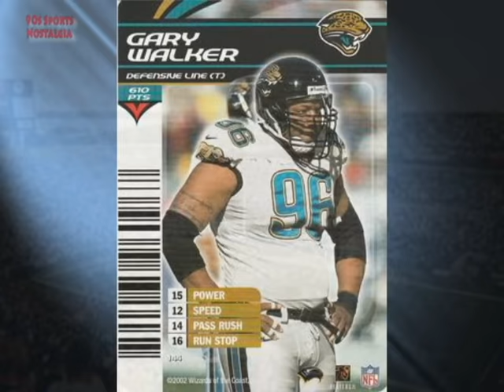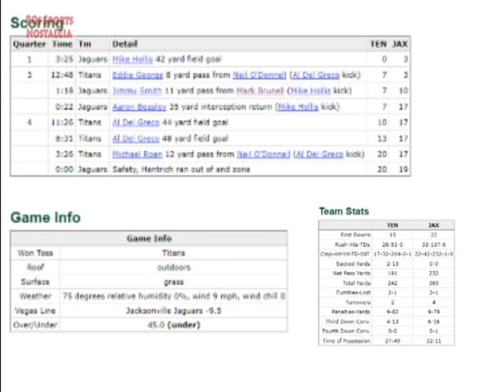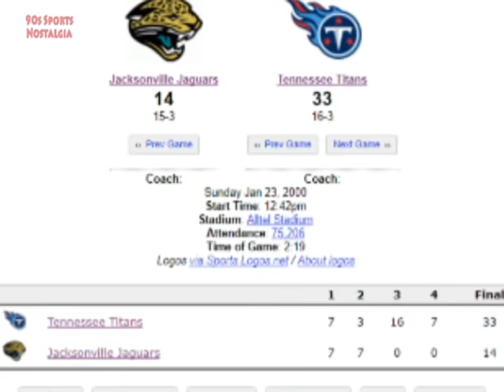Strangest NFL Moments: The 1999 Jacksonville Jaguars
The Strangest NFL moments can happen to any NFL team.  The 1999 Jacksonville Jaguars were a tremendous team but why were they involved in a fascinating NFL oddity?   This 90s NFL Football video explains this odd instance.

90s Sports Nostalgia is a YouTube Channel that makes historical sports content. The videos on this channel mostly documents 90s NFL football, 90s NBA Basketball, 90s Major League Baseball and some college sports.

The music is part of the creative commons and the attribution is as followed:

Many of the photos are either public domain or part of the creative commons.  The photos that do not belong to any of these categories are from these sources:

Titansonline.com
Fansided.com
Michael S. Green/Associated Press
Getty Images

The Strangest NFL moments can happen to any team even great teams.  The 1999 Jacksonville Jaguars was not just a good team, they were a great team.  Maybe they would have been the greatest team ever if it wasn't for another franchise.

90s Sports Nostalgia presents, the strangest NFL moments - the 1999 Jacksonville Jaguars.

The Jacksonville Jaguars inaugural season was in 1995 and it was head coach Tom Coughlin who guided the sunshine state's youngest team to heights few could have ever imagined.   After a 4 and 12 campaign in 1995, the Jaguars gradually improved each season from 1996 to 1998.  This 3-year period consisted of 3 playoff births including an AFC championship game appearance.

Enter the 1999 season, with John Elway retiring from the Denver Broncos, the New England Patriots under Pete Carroll slowly declining, The New York Jets under Bill Parcells getting older and the Pittsburgh Steelers having issues on offense and not quite living up to their physical identity, Jacksonville seemed like a popular choice to win the AFC Super Bowl.

But what made the 1999 Jaguars special was that the majority of their players were in their prime and they had talent at every level on offense and defense.  Quarterback Mark Brunell was one of the best quarterbacks in the game although his 1999 season was not one of his best seasons Fred Taylor was a young running back destined for greatness with a rare combination of speed, lateral mobility and power.   The wide receiver duo of Jimmy Smith and Keenan McCardell was arguably the best wide receiver duo in the NFL at the time.  And the Offensive Line was anchored by  All-Pro Left Tackle in Tony Boselli.

Then on the defensive side of the ball , Tony Brackens was one of the most explosive pass rushers in the game and Gary Walker was a highly valuable Defensive Tackle.  Kevin Hardy was an extremely talented All-Pro Linebacker,  And Jacksonville's secondary was arguably the best secondary in the NFL at the time which was led by pro bowl safety, Carnell Lake.

The 1999 season began with dominance for the Jaguars with a 41 to 3 victory over the San Francisco 49ers followed by a win at Carolina.  Unfortunately a loss ensued the following week to the Tennessee Titans who were led by Neil O'Donnell,  Yes that Neil O Donnell,  but the Tennessee Titans Neil O'Donnell, who was playing in place of the injured Steve McNair,  led the Titans to a 20-19 road victory.

99 Jags / 1999 Jacksonville / Jacksonville Jaguars 1999 / Jaguars NFL Expansion / 1996 Jaguars